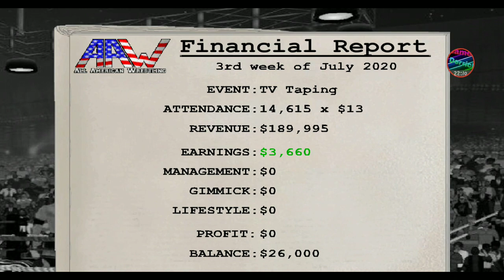I hit Brock lesnar with his own finisher move (Wrestling revolution3d